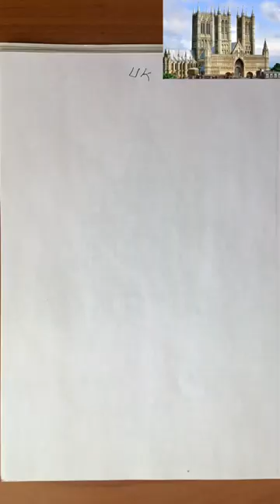[ speed drawing architecture] United Kingdom “Lincoln Cathedral”